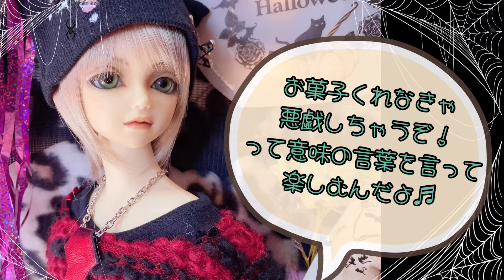【2022】Dolls Happy Halloween🎃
ドール達でハロウィンパーティーをしてみました♬
 happy Halloween！

◉お借りしているフリー素材様